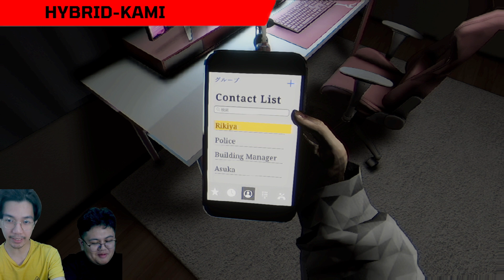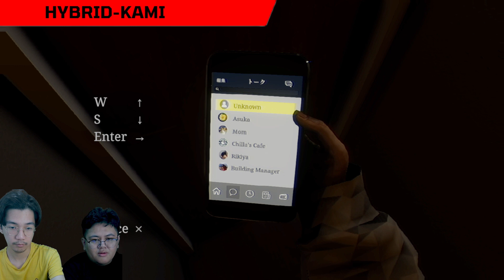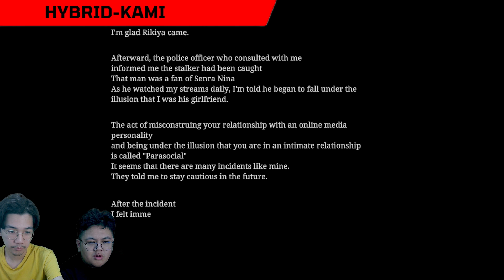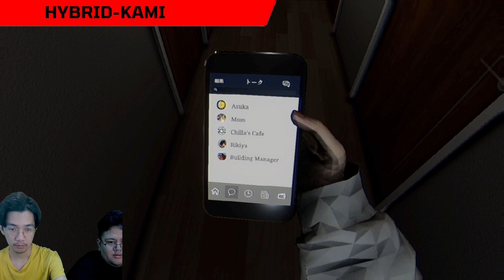HORROR LIVE STREAMING BERUJUNG M4UT | PARASOCIAL | Part 2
Parasocial | パラソーシャル is a Japanese horror game about a live streamer developed by Chilla's Art and published by Chilla's Art. It was released on Steam for Microsoft Windows on August 26 2023.